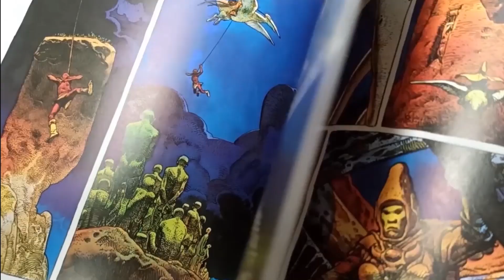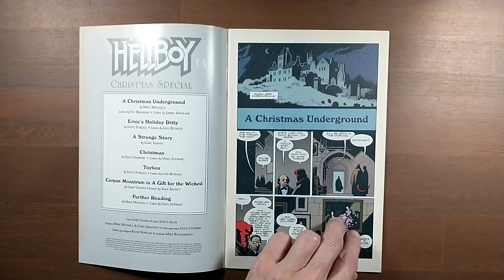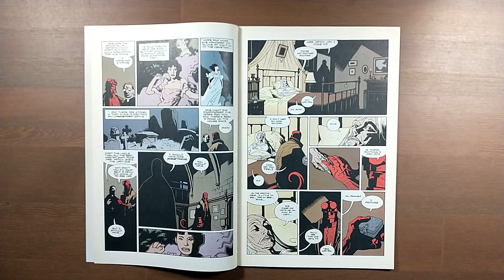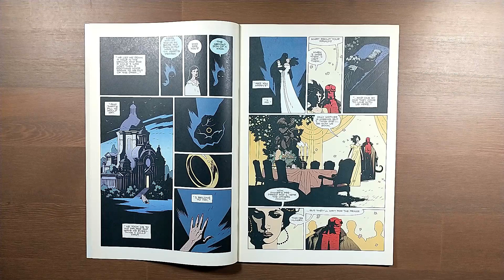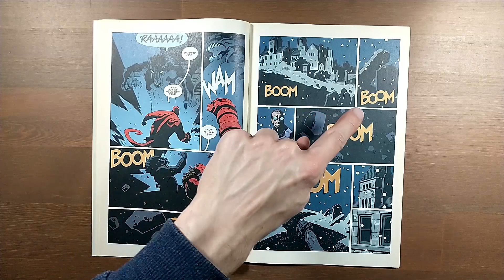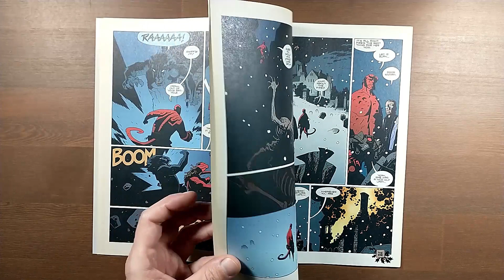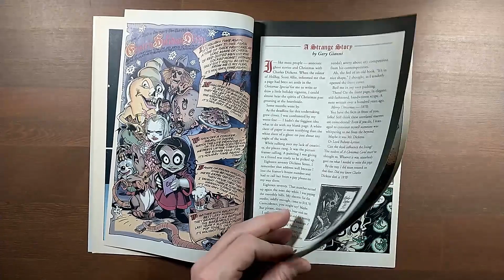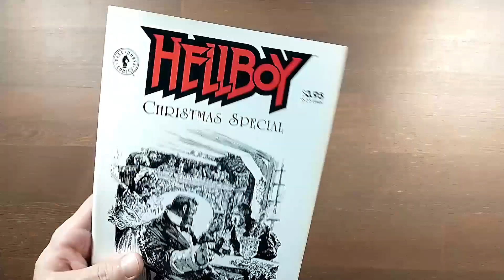Hellboy Christmas Special